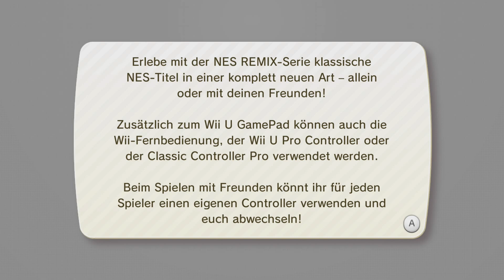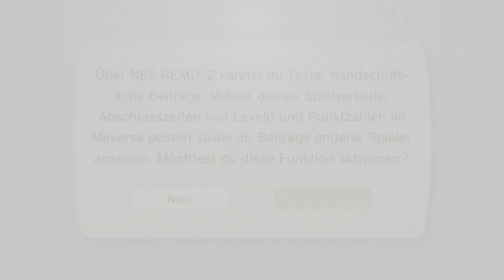Let's Play NES Remix 2 [Blind/100%/German] Part 1: Camtasia sagt nein!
Mit ein wenig Verspätung ist es nun doch gelungen diese Folge zu rendern, doch das nur dank Adobe Premiere Pro. Camtasia hatte definitiv etwas gegen mich. Doch nun kann das Remixen der NES Klassiker mit Teil 2 weitergehen. Bei einem guten Erfolg der Remix- Reihe können sogar SNES Remixes folgen.

► Spiel: NES Remix 2
► Plattform: Nintendo Wii U
► Spieleranzahl: 1
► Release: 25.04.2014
► Genre: Spiele- Sammlung
► Publisher: Nintendo

Dir Gefällt dieses Video? Zudem kannst du dieses Video mit deinen Freunden teilen. Wenn du möchtest kannst du mein Video kommentieren, denn konstruktive Kritik hilft mir euch noch bessere Videos zu liefern.